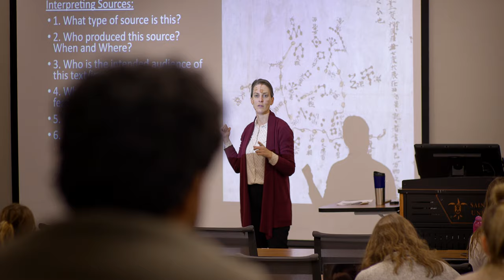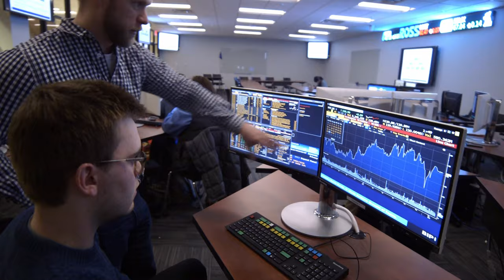At SLU, Holistic Academic Support Helps Students Thrive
The academic experience at Saint Louis University prepares students to achieve their goals while shaping who they will become. Hear from SLU's chief academic officer — Provost Michael Lewis, Ph.D. — and SLU Professor Heather Lewis, M.S.W., Ed.S., about the unique ways SLU supports students. They also share insights for parents navigating the college search process.